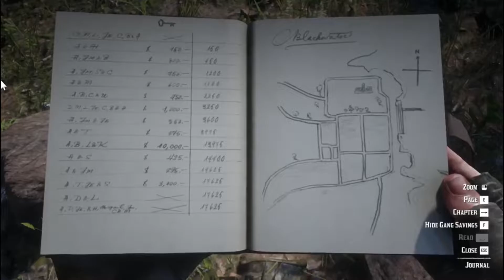14 THINGS TO DO IN RED DEAD REDEMPTION 2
PC
RGaming